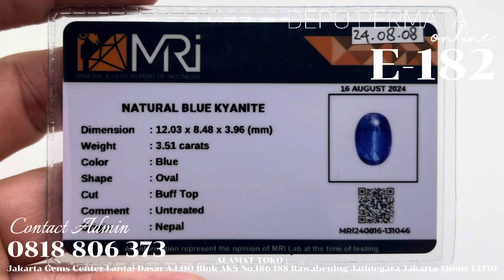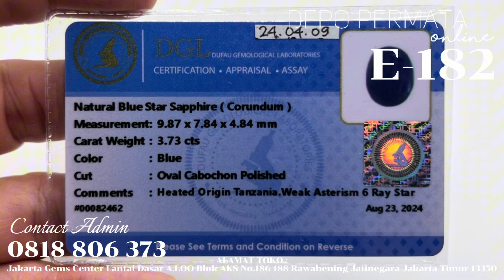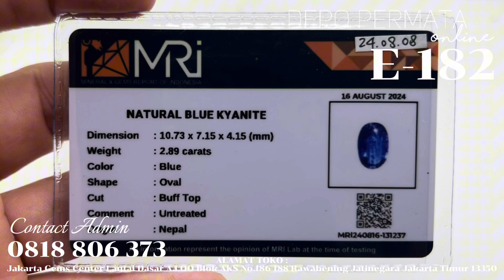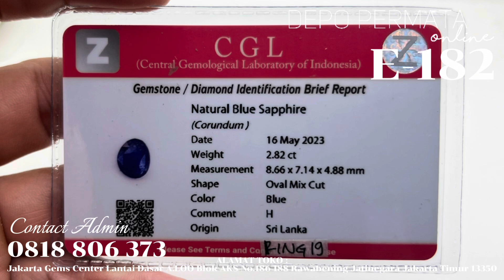Episode 182 : All About Blue ( Kyanite and Sapphire )